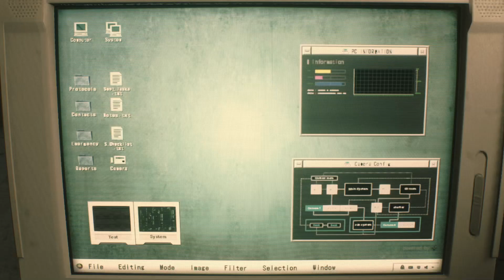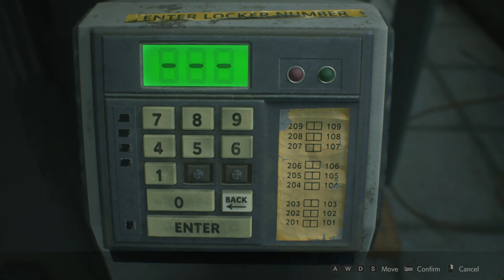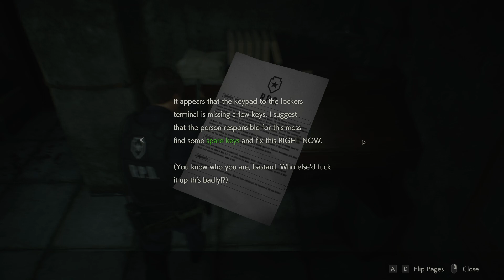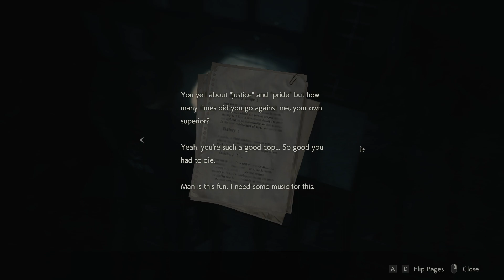Welcome to Raccoon city | Resident Evil 2 (Leon) Part 1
Poor Leon has to deal with hoards of zombies on his first day working for the RPD